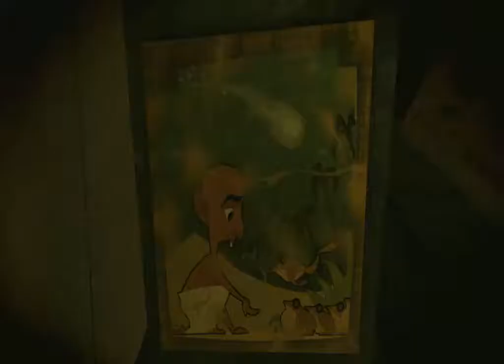Let's Play Sam & Max in The Devil's Playhouse - Part 11 - Dat Asp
How can we uncurse that toybox???